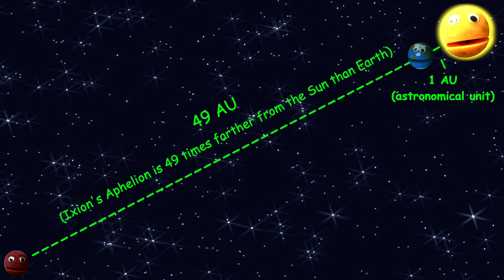Meet Ixion - Meet the Dwarf Planets Episode 13 - Astronomy / Solar System Learning Song - The Nirks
Meet Dwarf Planet Candidate Ixion! We've met all of the Official Dwarf Planets, but what about all of the hopeful Dwarf Planet Candidates? Let's meet them too! Meet Ixion! Ixion is hoping for a promotion to full dwarf planet soon. Ixion was a fan favorite pick for dwarf planet candidate! Ixion is a Plutino that lives way out in the Kuiper Belt and has a similar orbit to Pluto.  Ixion was named from Greek Mythology after a Greek Prince who was always getting into trouble and was punished by Zeus the king of the gods and banished to the underworld.  Ixion is also known as the Father of the Centaurs - Half Human/Half Horse creatures from Greek Mythology. Ixion was discovered by the Deep Ecliptic Survey from the Cerro Tololo Observatory in Chile.  Learn all about this fun dwarf planet candidate in this exciting and fun learning song! And, Visit our online store for Nirks Swag!

Lyrics:
CHORUS: Out In the Kuiper Belt very far
Named After the Father of the Centaurs
I’m A Dwarf Planet Candidate
Ixion is my name, don’t you forget

Is when they found me, Ixion
Discovered by the Deep Ecliptic Survey
At the Cerro Tololo Observatory

251 years is one orbit round sun
But Only 12.4 hours to complete one rotation
Half an Earth day is a full day on me
Giving me twice as many times to get catch some ZZZ’s

Named after a Prince from Greek Mythology
Who was getting into trouble constantly
The King of the Gods, Zeus, punished him harshly
Banished to the underworld for all eternity

CHORUS

I’m a Plutino, We share many characteristics
Both of us have orbits that are eccentric
And we’re Both in a 2:3 Resonance with Neptune
For every 3 orbits Neptune has, we have two

My orbit is slightly more inclined than Pluto’s
19 degrees compared to 17 you know
My eccentric path crosses both Pluto’s and Neptune’s orbits
Getting almost as close to the Sun as Neptune gets

In 2070 I’ll reach my Perihelion
Just under 30 AU from the Sun
My Aphelion takes me much further away
As far as 49 AU I’d say

CHORUS

I’m small but I have a high albedo
Which means I reflect a lot of sunlight you know
My surface is a reddish color you see
Probably because there are tholins on me

Tholins are very complex carbon chains
That occur when radiation reacts with molecules like Methane
The result is a reddish tar-like substance
That is present all across my surface

New Horizons Spacecraft observed me
When Visiting Pluto in 2015
In the future there are plans for a mission
To visit me, I’d be a great addition

CHORUS